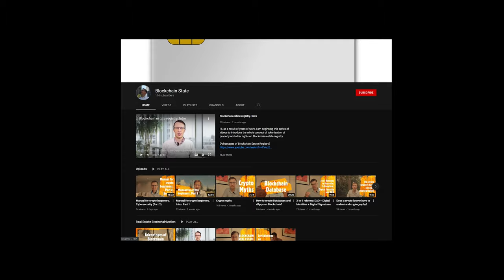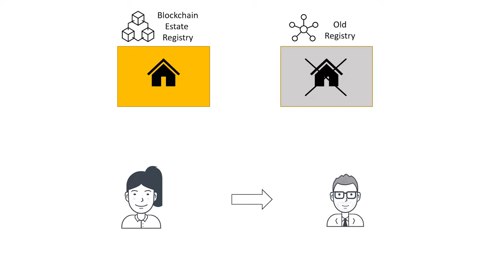Smooth transition to Blockchain Estate Registry